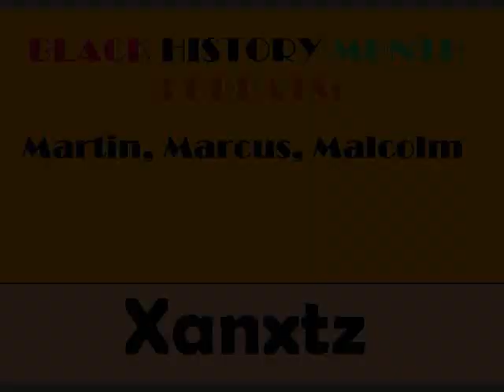Martin, Marcus, Malcolm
Black History Month:
Marcus Garvey
Malcolm X

3 GREAT People
drawn in celebration of